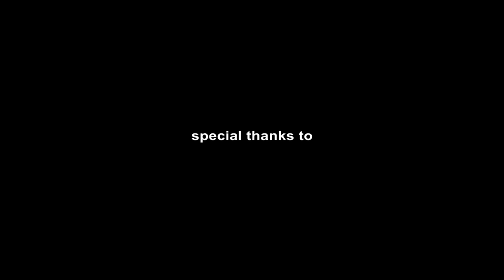Morgans Margate Playground 16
This year we are excited to announce DJ Matt Logic will be playing the the very best of House music.
We will be wowed by the beautiful world class champion pole dancers and entertained by the internationally acclaimed artist
Ash Mukherjee.
Be prepared for an eclectic night of fizz, fun and frolics. Free entrance!!!